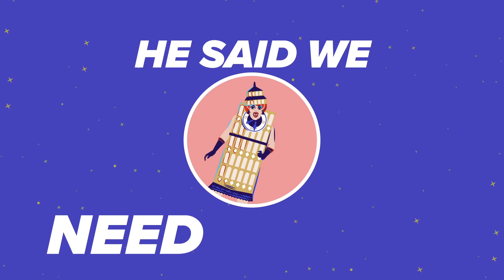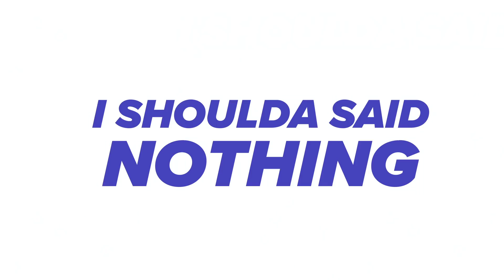The Frock Destroyers - Big Ben Lyric Video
Official lyric video for Frock Destroyers "Big Ben" from the upcoming album “FROCK4LIFE”.

Featuring RuPaul's Drag Race UK's Blu Hydrangea, Baga Chipz, and Divina De Campo.

Illustrations by Mason Catt

Pre-order FROCK4LIFE now on iTunes and get “Her Majesty” and “Big Ben” in advance of the December 11th release date